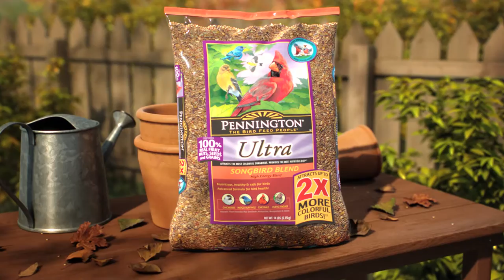Pennington Wild Bird Band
Great Entertainment for your Yard.

With every bag of Pennington, you're not just buying birdseed, you're also getting hours of front row entertainment.